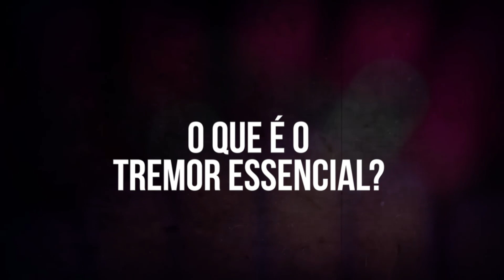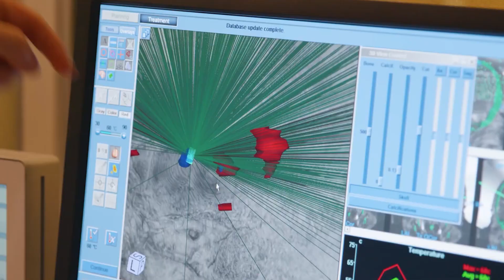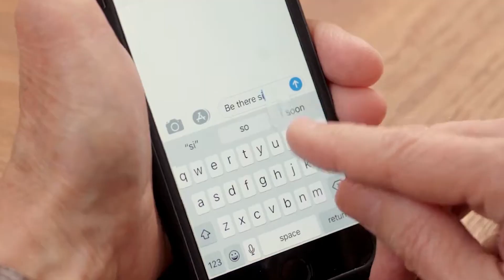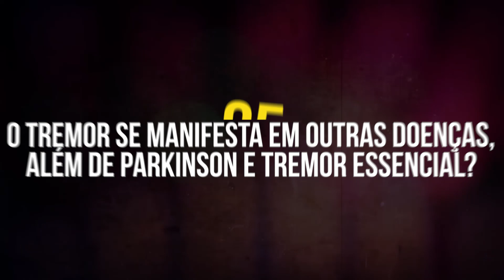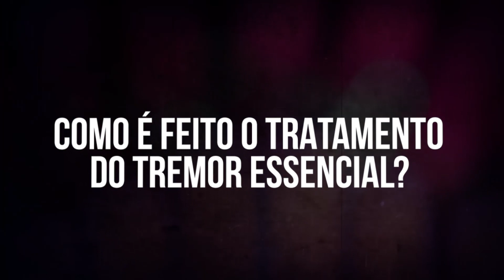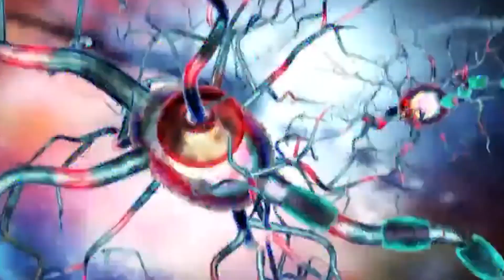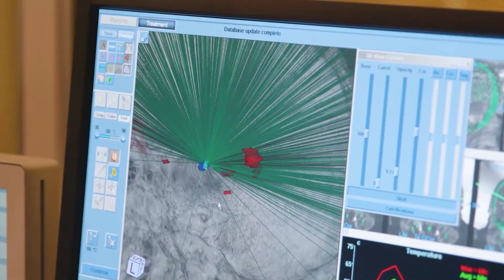Tremor Essencial na cabeça como controlar? - Eu tenho Tremor Essencial na cabeça, Leandro Lima OC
Livros de Plantas Medicinais na Amazon
Guia das Plantas Medicinais

E-mail para contato profissional e publicidade

Olhar Cidade

Leandro Lima

Zé Butina - O Capira

1) O que é o tremor essencial?
O Tremor Essencial é uma doença neurológica caracterizada por um tremor incontrolável, durante o movimento, em diferentes partes do corpo. As áreas mais afetadas são geralmente mãos, braços, cabeça, laringe (caixa de voz), língua e queixo. As pernas são bem menos afetadas. O Tremor Essencial não é uma doença que ameaça a vida, a não ser que interfira diretamente na autonomia e no autocuidado.

A maioria das pessoas é capaz de viver normalmente com esta condição, embora possam encontrar dificuldade em atividades diárias como comer, se vestir ou escrever. É somente quando os tremores se agravam que eles se tornam incapacitantes. Podem ser confundidos com sintomas da doença de Parkinson e outras condições neurológicas.

2) O que causa o tremor essencial?
A verdadeira causa do Tremor Essencial ainda não é conhecida. Mas, admite-se que seja uma doença de circuitos cerebrais, provavelmente relacionada a anomalia de canais iônicos, que altera diretamente a atividade elétrica cerebral nos circuitos motores, incluindo o tálamo e córtex cerebral, causando, assim, o tremor durante o movimento. O tálamo é uma estrutura profunda no cérebro que participa do controle dos movimentos e da atividade muscular.

3) Tremor essencial é comum?
O Tremor Essencial é o transtorno do movimento mais comum. Ele afeta até 5% da população, ou seja, é cinco vezes mais comum do que a doença de Parkinson. Pode ocorrer em qualquer idade, mas, na maior parte das vezes, se apresenta na adolescência ou na meia idade, entre 40 e 50 anos, e tende a se agravar lentamente ao longo da vida.

4) Quais são os sintomas do tremor essencial?
O tremor é o sintoma mais importante da doença. Ele se manifesta como tremor das mãos, da cabeça, do queixo e voz trêmula. Estes tremores finos pioram durante o movimento e com o nervosismo em situações de estresse emocional como falar em público, ou na presença de um grande grupo de pessoas. O tremor piora com movimento intencional, durante a ação, como pegar uma xícara de café. Em geral, os tremores cessam ou diminuem com o repouso. Podem ocorrer também problemas de equilíbrio, que são mais raros.
5) O tremor se manifesta em outras doenças, além de Parkinson e tremor essencial?
6) O tremor essencial pode aumentar o risco de outras doenças?
7) Como é feito o diagnóstico do tremor essencial?
8) Como é feito o tratamento do tremor essencial?
9) O tremor essencial pode ser curado ou prevenido?

As informações desse vídeo são do Dr. Erich Fonoff, que é médico neurocirurgião, professor, pesquisador e um dos principais especialistas brasileiros em neurocirurgia funcional, com ênfase nas áreas de dor, doença de Parkinson e outros distúrbios do movimento. É professor livre-docente do departamento de Neurologia da Faculdade de Medicina da USP.

Neste canal Leandro Lima narra fatos desconhecidos, história para você saber o que aconteceu principalmenmte a história do Brasil, como a história do império do Brasil, Bandeirantes e colonização.

Ainda temos as top curiosidades, art history, historia online, então continue aqui e Fique Sabendo mais, pois temos documentario e muito mais para você querido terráqueo aqui é o lugar da educação.

E além disso, para você que gosta de uma vida saudável, Fique Sabendo curiosidades sobre plantas medicianais, fitoterapia, como emagrecer com plantas da natureza, chá de mil folhas, melão são caetano e outras plantas.

Você vai encontrar coisas bacanas iguais as do site reddit e medicinal plants.